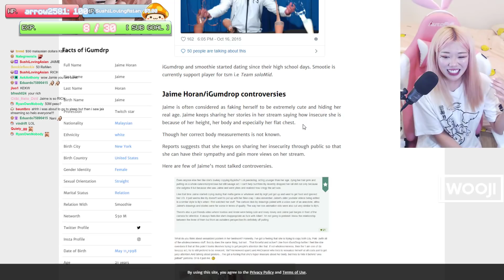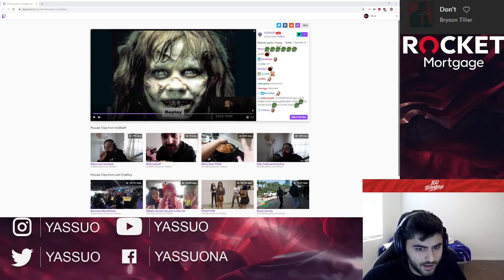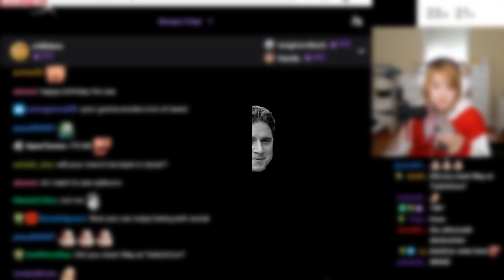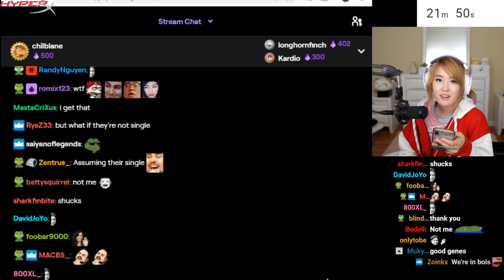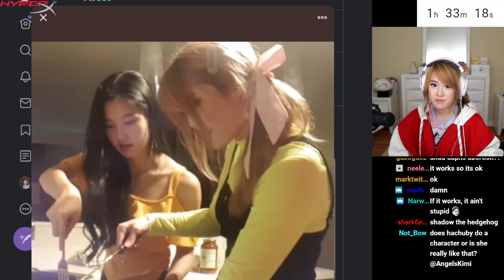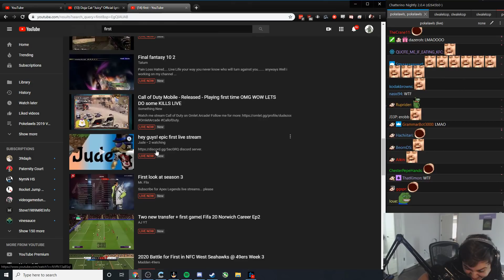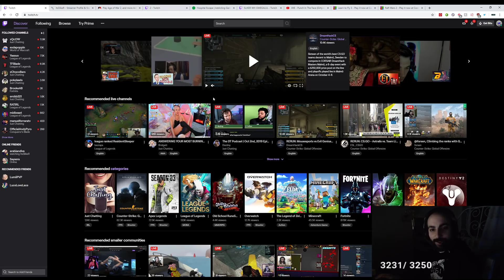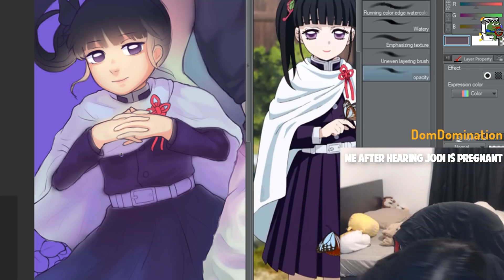Jaime's Bio | Moe on LSF | Jodi's Announcement | Sushidragon's Voice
Jaime thoughts on the article about her. Jodi with the jebait announcement. Moe hinting he might be gay?